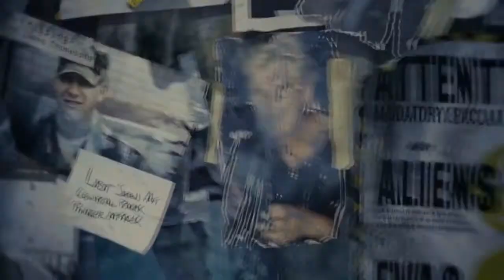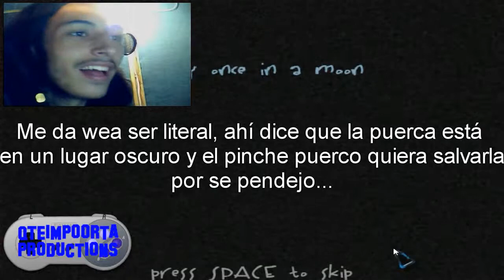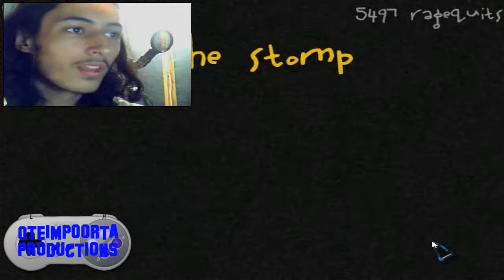Super Pig Parte 1 El puerco al rescate 1-1 a 2-2 W/Maxter.